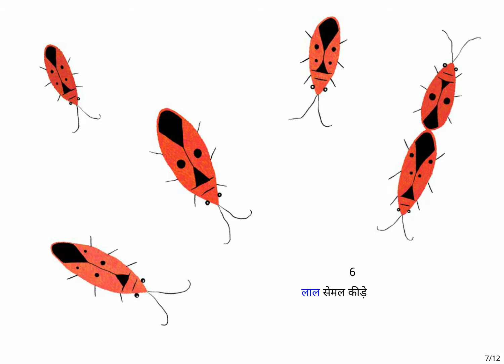Counting Stories for Kids: Incredible Insects: A Counting Book | अद्भुत कीड़े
Counting Stories for Children | Hindi Stories for Kids | STEM Stories

Ready to go bug-counting? Let’s explore the amazing world of insects.

क्या आप कीड़ों की गिनती के लिए तैयार हैं? आइए कीड़ों की अद्भुत दुनिया के बारे में जानें।

'अद्भुत कीड़े' Original story 'Incredible Insects: A Counting Book' by Pratham Books, written by Sheena Deviah, illustrated by Sheena Deviah and translated by Nirmala Shukla.